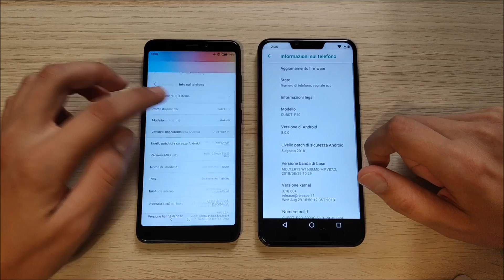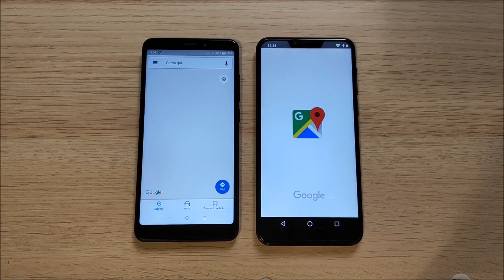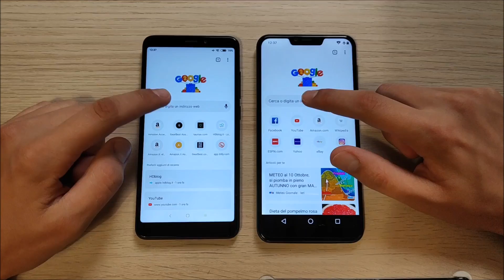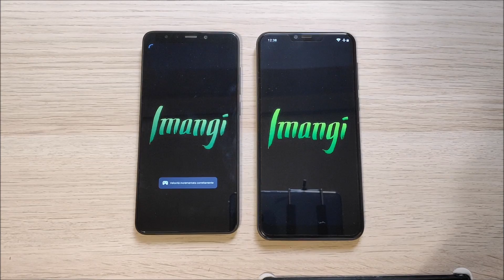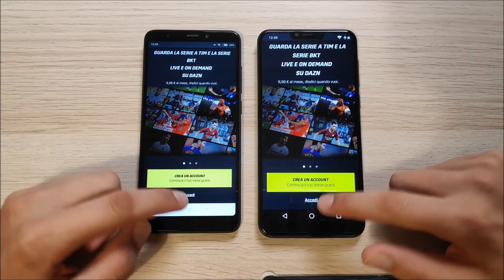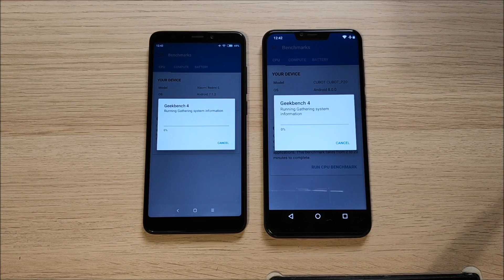Cubot p20 vs Xiaomi Redmi 5 - Speed Test!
Complete Speed test between Xiaomi Redmi 5 vs cubot p20.